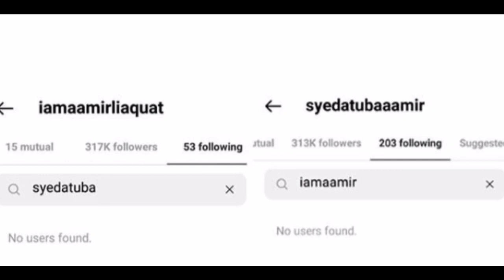Dr. Amir Liaquat divorced the Syeda Tuba Aamir | Dr Aamir Liaquat ne Syeda Tuba Anwar ko talaq de di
Syeda Tuba Aamir is a Pakistani model and actress. She was a Manager of Cooperate Affairs at Bol Network. She appeared in many bridal photoshoots or top fashion brands. ... In 2020, Tuba Aamir decided to start her showbiz career and appeared in the drama serial Bharaas with Salman Saeed and Zubab Rana.

Aamir Liaquat Hussain is a Pakistani television host and former politician who was a member of the National Assembly of Pakistan from August 2018 to October 2021.